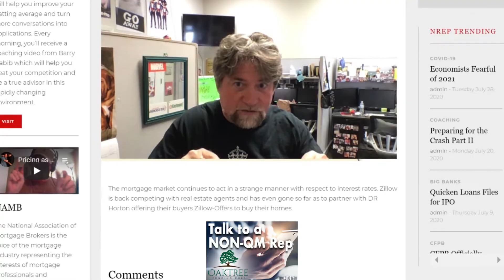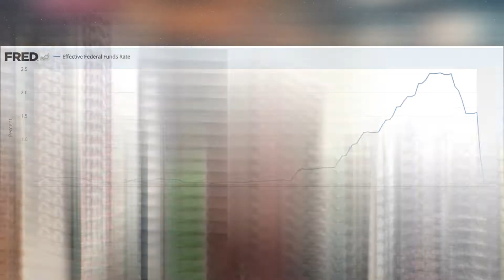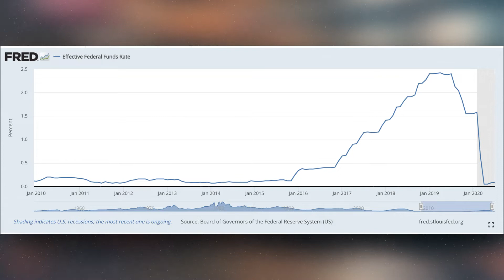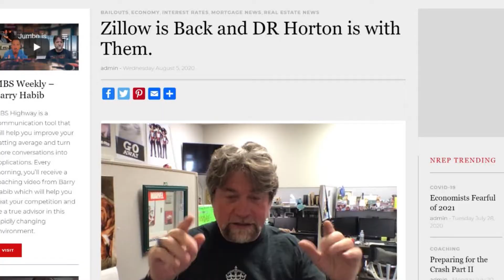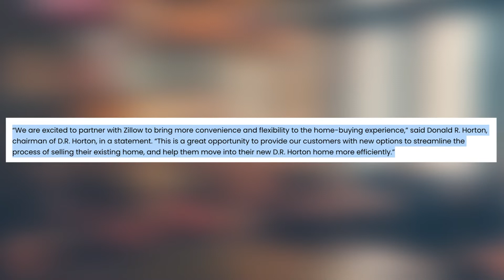Zillow is Back and DR Horton is with Them.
The mortgage market continues to act in a strange manner with respect to interest rates.  Zillow is back competing with real estate agents and has even gone so far as to partner with DR Horton offering their buyers Zillow-Offers to buy their homes.
Need Non-QM products?  Oaktree Funding has a great variety for you!  Click the link below to talk to an Oaktree A/E today!
Learn about Listing Booster Premium Services today by clicking the link
 below!
Get the new NREP mobile app at the Apple Store and never miss another show!  When you go to the store search "National Real Estate Post".